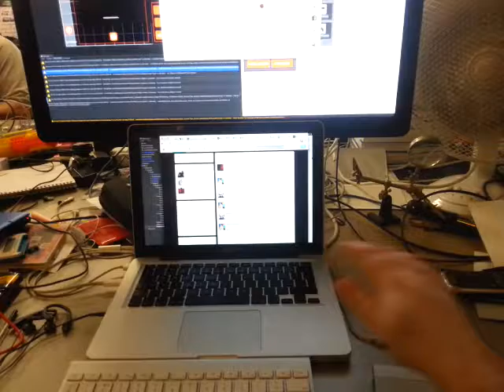Leap Motion controls Mac Spaces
This is the only thing I've managed to get the Leap Motion to do with any degree of usefulness or reliability.

I'm otherwise really disappointed with it, it's pretty poor.

This, however, is at least amusing and all FUTURISTIC :)

... and modified it to remove the other two gestures it recognised, leaving only left and right with no ambiguity. I actually feel like it has a purpose, now :)